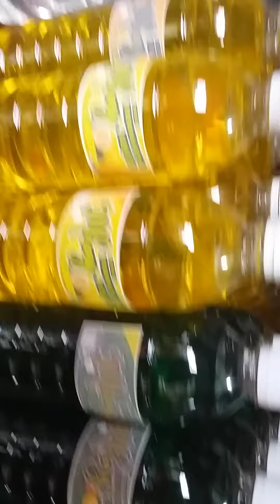mhay products murang pagawaan ng sabon